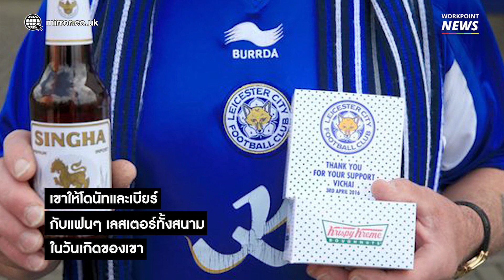ฟังเจ้าสัววิชัยพูดที่มหาวิทยาลัยเลสเตอร์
ย้อนฟังคุณวิชัย ศรีวัฒนประภา พูดที่มหาวิทยาลัยเลสเตอร์เมื่อสองปีก่อน
ถึงความตั้งใจในการทำงานของเขา

อ่านข่าวอื่น: workpointnews.com
เฟซบุ๊กข่าวเวิร์คพอยท์
เฟซบุ๊กตลาดข่าว